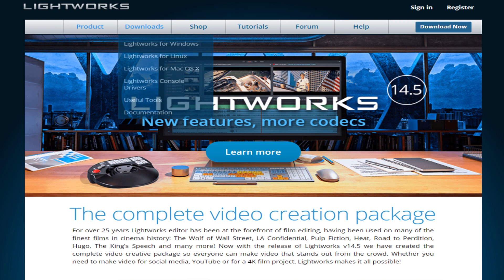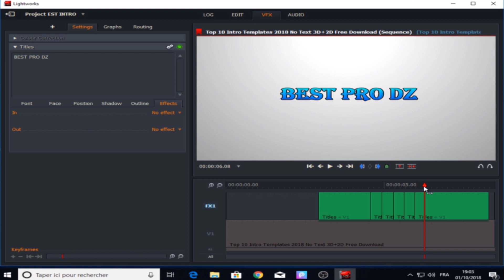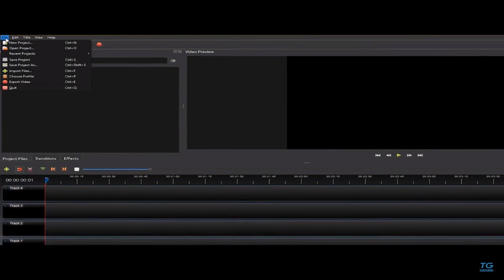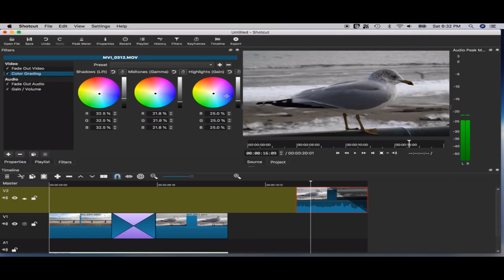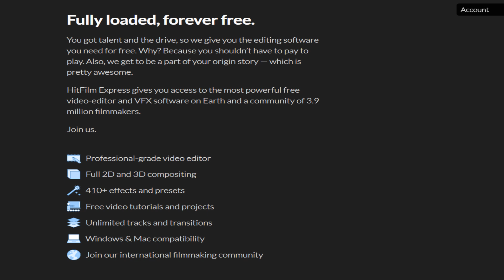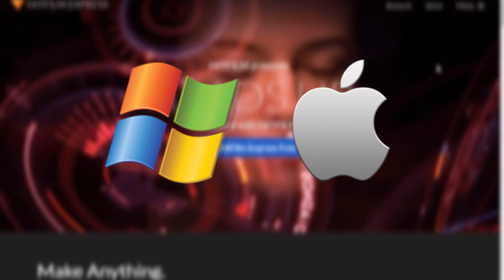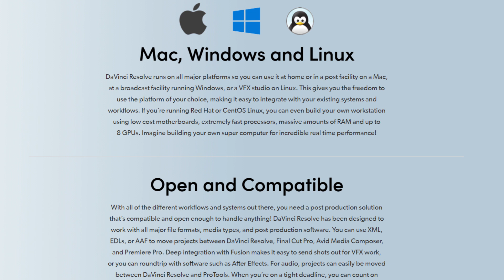افضل برامج المونتاج المجانية للكمبيوتر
هذا الفيديو هو عد تنازلي لأفضل 5 برامج مونتاج مجانية  و شرح تفصيلي لكم مميزات و عيوب كل برامج مونتج الفيديو المجانية لمساعدتك على إختيار أفضل برنامج مونتاج مجاني للبدأ في عمل فيديوهات لليوتيوب خاصة بك أو عمل أفلام قصيرة فهذه البرامج تساعدك على البدأ في تحقيق الدخل من الأنترنات بأقل تكلفة و التي يمكنك تحميلها عبر المواقع هنا من الوصف